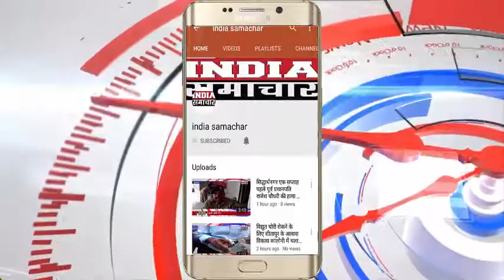सीतापुर विश्व पर्यावरण दिवस के मौके पर कोतवाली परिसर व पुलिस लाइन में पौधरोपण